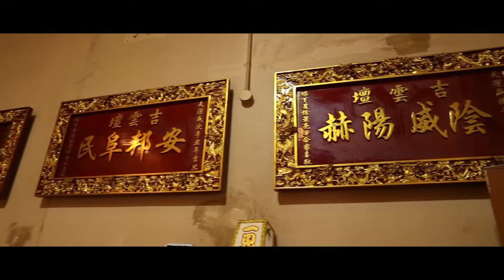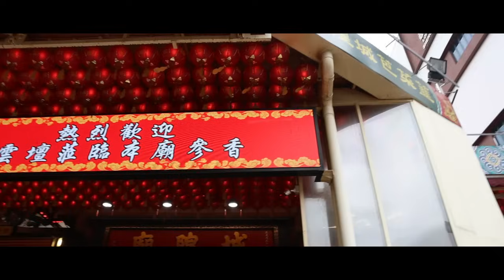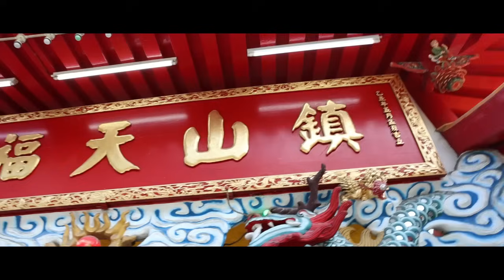吉雲壇 | 廿三週年慶典出巡賜福 | 癸卯年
慶典日期： 癸卯年 十月廿七日
慶典地點：1 Bukit Batok Cresent Wcega Plaza #05-26 S'pore 658064

Terrence廟訪記
每一家神壇
每一間廟宇

各門各法 僅供參考

廟宇文化輿傳承
Preserving Heritage & Culture

Credit to: purple planet background music

Fang Terrence Photographer 攝影工作室